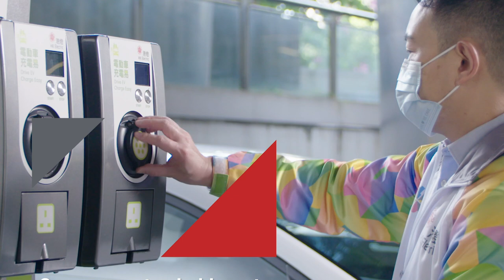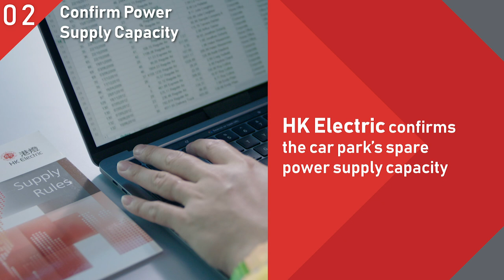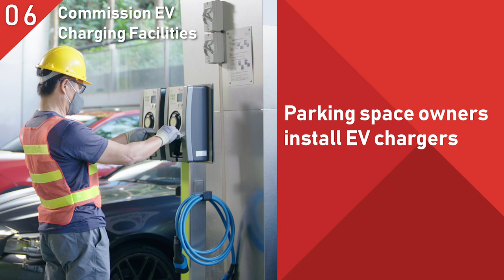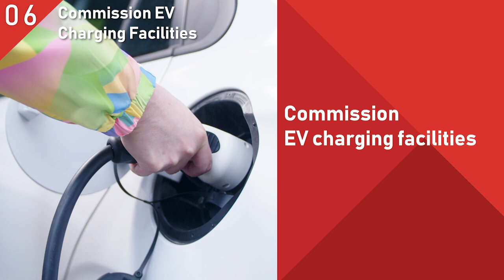【Smart Power．EV Charging Solution】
Assists in applying for Government’s EV-charging at Home Subsidy Scheme

HK Electric provides one-stop free Smart Power EV Charging Solution service to assist customers in applying for the Government’s $2 billion “EV-charging at Home Subsidy Scheme”.

The Scheme is to subsidise the installation of EV charging-enabling infrastructure in car parks of existing private residential buildings.

Please do not use any language or leave any message which is of defamatory, obscene, indecent or violent nature. Administrator may remove the users' comments without notifying the author if it deems necessary.